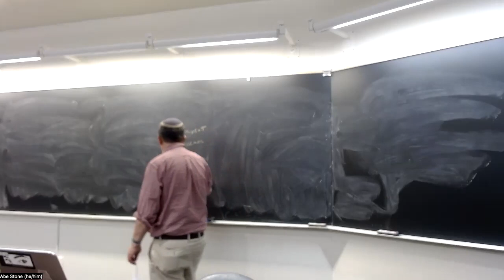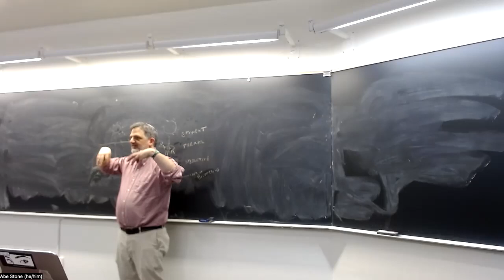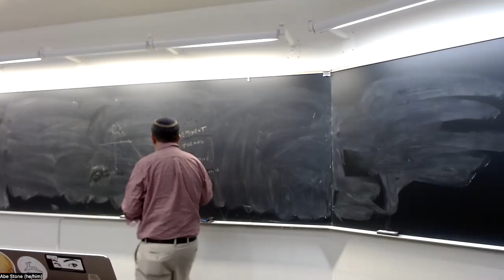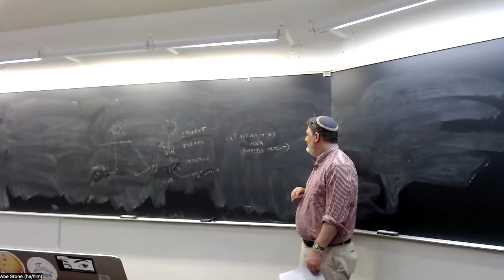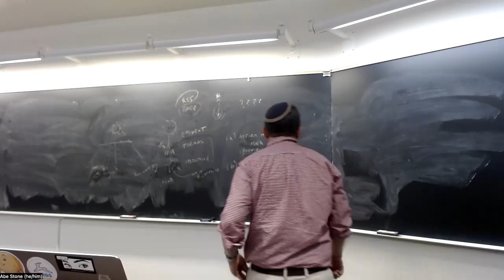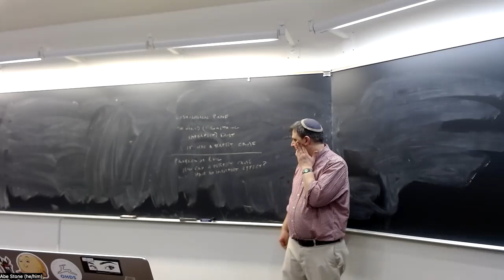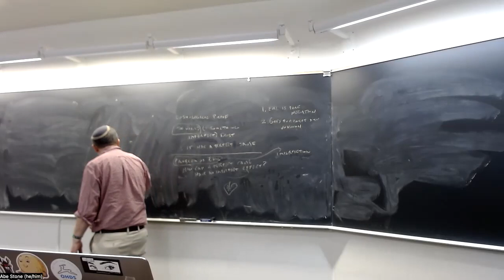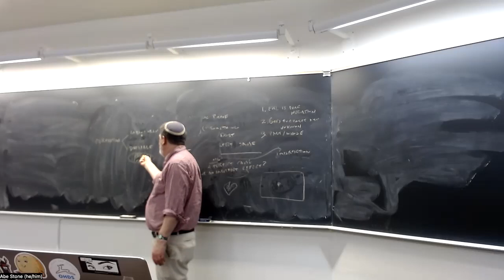Rationalists: Descartes, lecture 6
PHIL 100B, Winter 2024, lecture of 2/12: Descartes, Fourth and Sixth